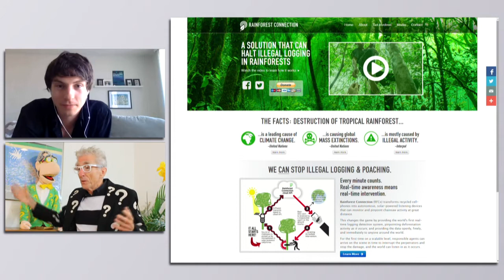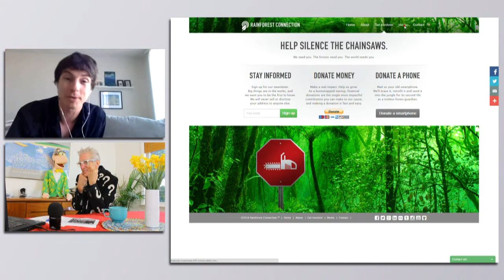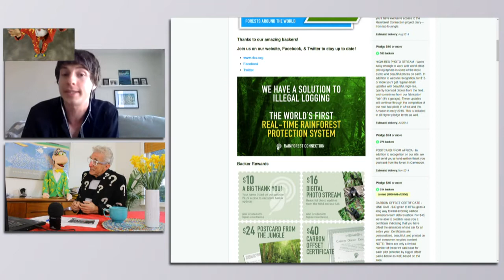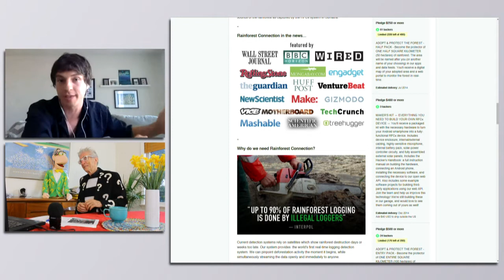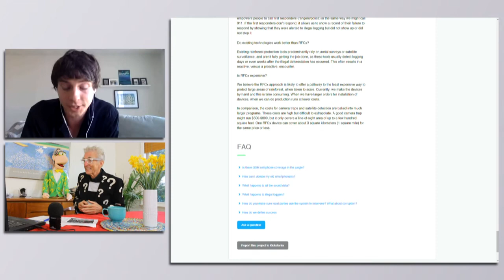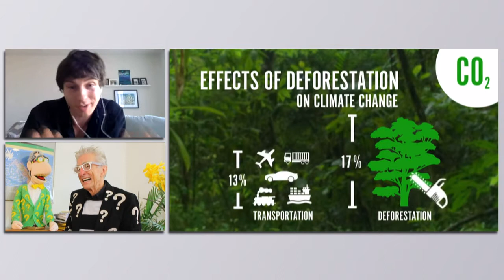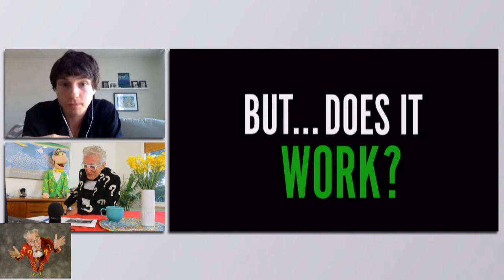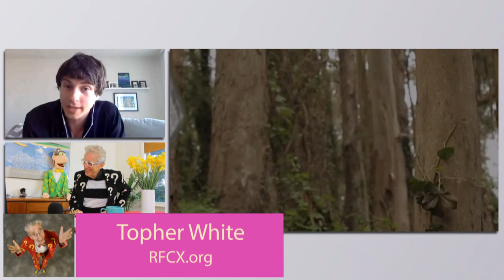It's Easy As Hell To Get Money and Help To Do Fun Important Stuff